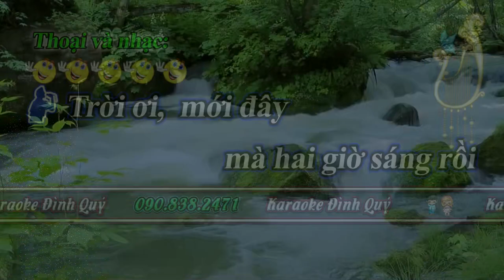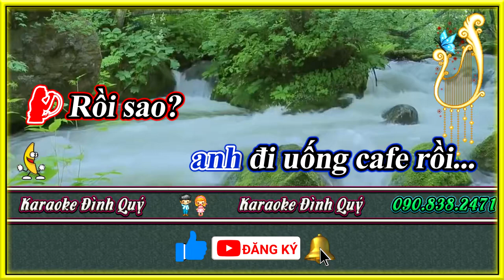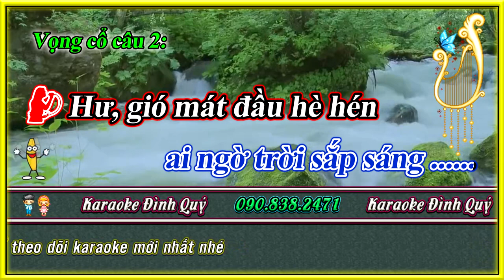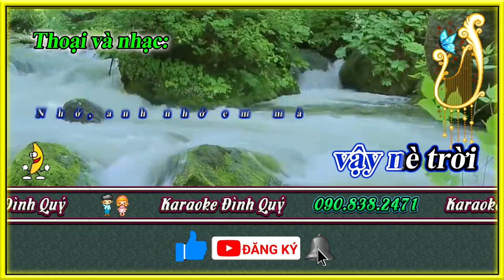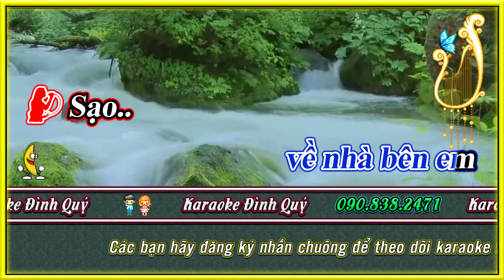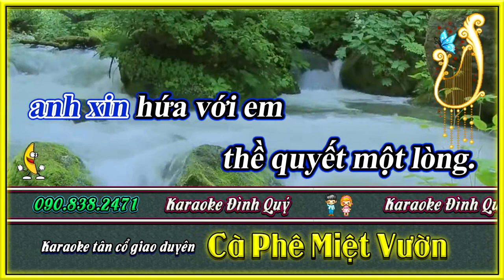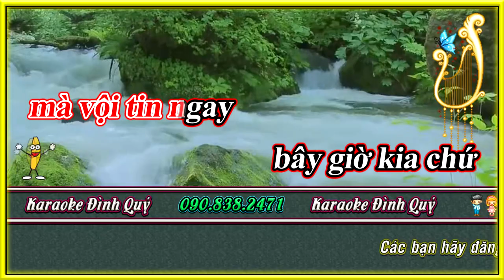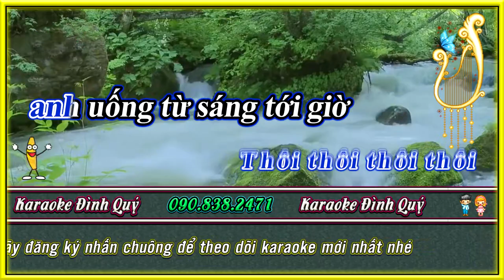KARAOKE TÂN CỔ CÀ PHÊ MIỆT VƯỜN | SONG CA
KARAOKE ĐÌNH QUÝ |  Cung cấp giải trí, karaoke trích đoạn, karaoke tân cổ, karaoke vọng cổ
Các bạn yêu thích cải lương hồ quảng ghé qua kênh Karaoke hồ quảng này nhé
v=c4UoSjYxuQA&list=PLZHyv6RBEOU0oZrdZOFmlvPG_uw2c5-EJ
v=j3jSw30uDgE&list=PLZHyv6RBEOU2uxEOP1MvAjmNDeWsyxSGn
Cung cấp, beat, bài đàn các thể loại thuộc bộ môn sân khấu cải lương.